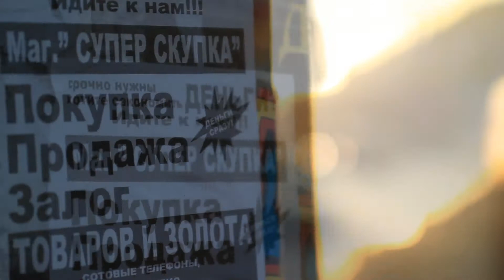Объектив ВОЛНА-9 и Canon 600D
ВОЛНА-9
Canon 600D